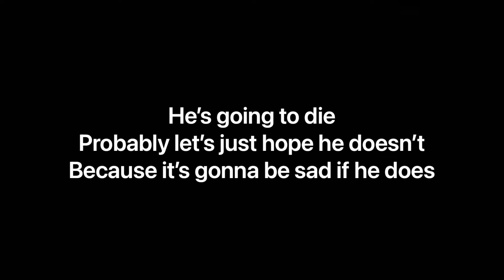LG Is Dying could this be the end of him?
Got news that LG got shot in the leg and he’s bleeding out
There’s a chance he could survive or he could die slowly